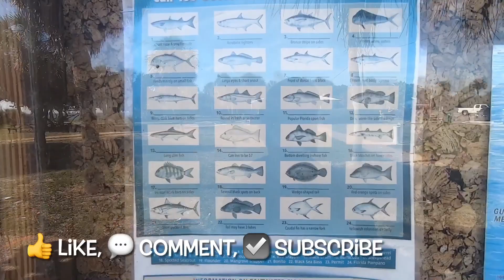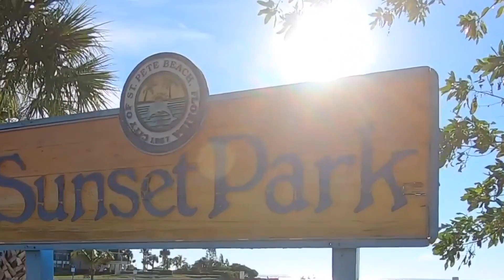Fort De Soto Bay Pier Florida Fishing Adventure